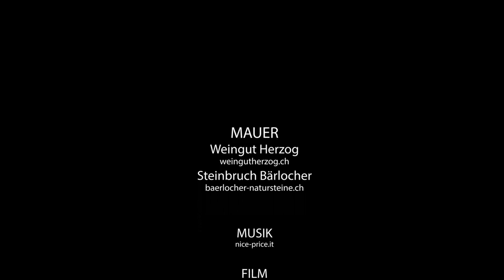Trockenmauer im Rebberg - Buechberg Thal